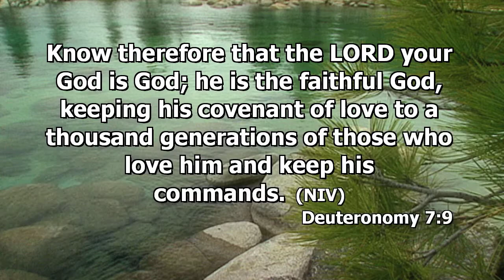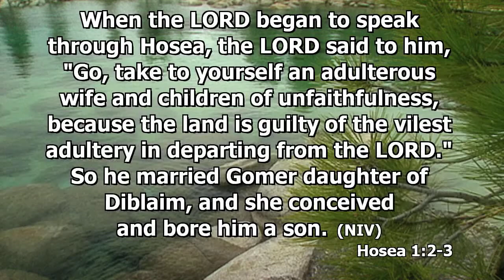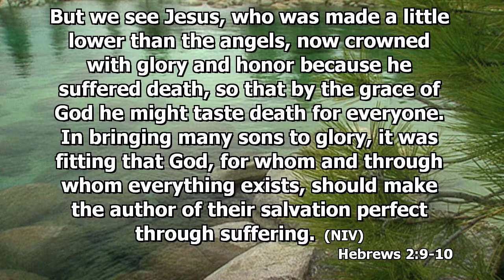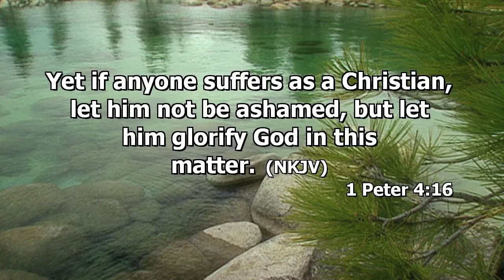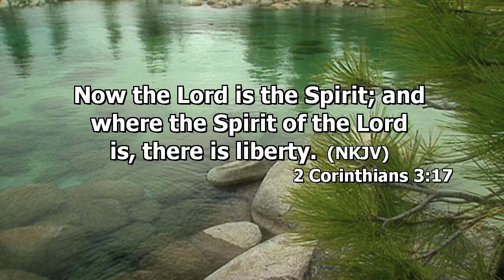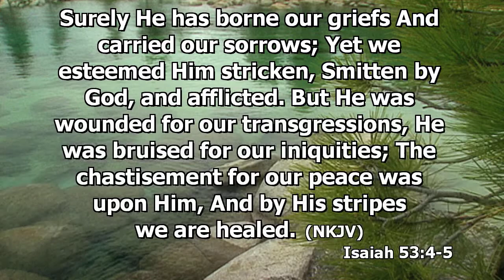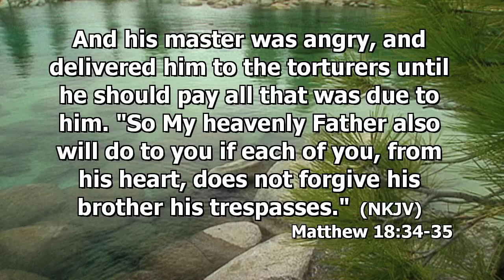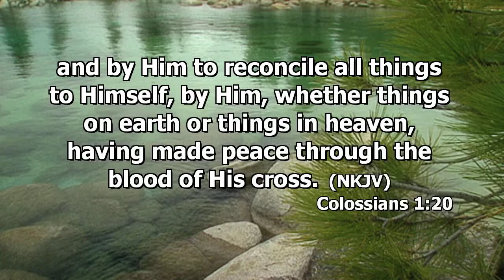The Glory In Forgiveness by Christina Tan